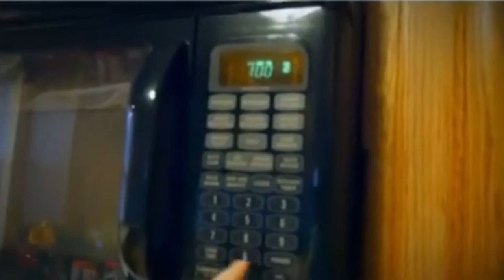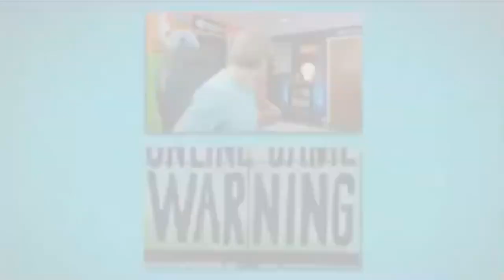CHADTRONIC REMIX - WHERE DID WE GO - SPED UP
Fredtronic is back from the future